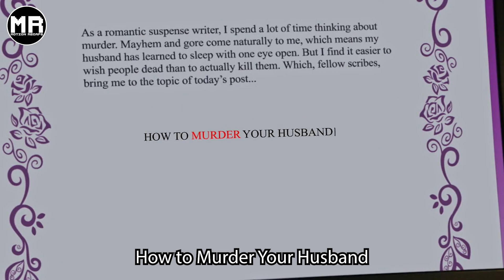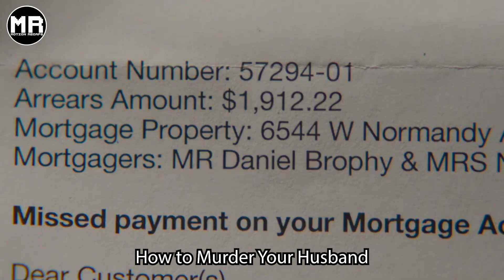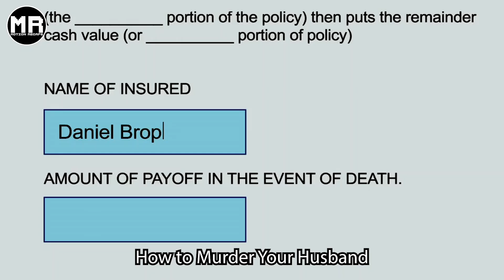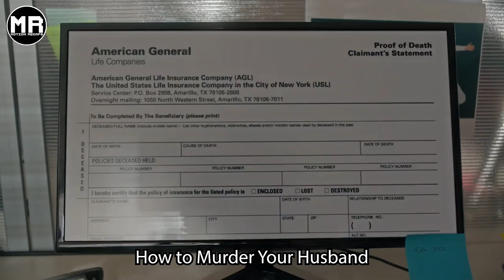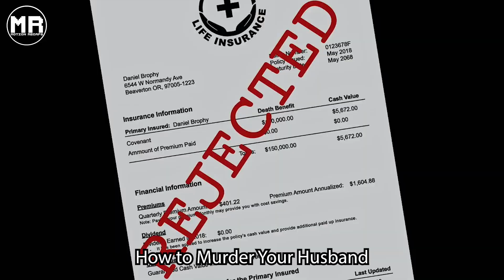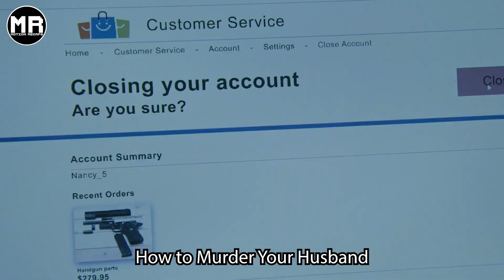TRUE STORY! Woman Writes A Book On How To Murder Your Husband And Then Kills Her Husband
Nancy Crampton-Brophy, who usually writes about murder and tumultuous relationships, fantasies about murdering or running from her husband, and faking her own death, was arrested in 2022 for killing her husband.

Movie Name: How to Murder Your Husband (2023)